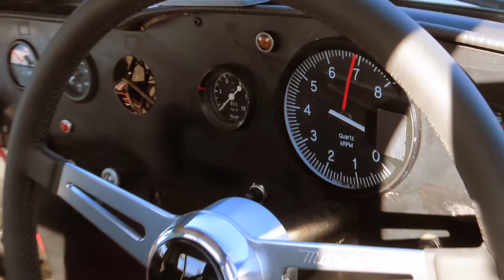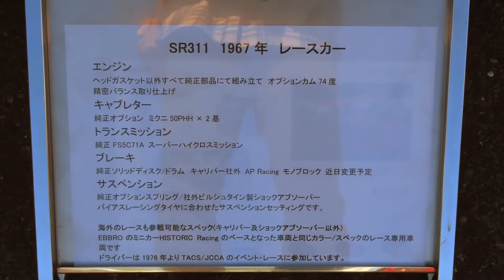1967 DATSUN フェアレディ2000 SR311 at JCCA 富士ジャンボリー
日本クラシックカー協会主催の JCCA 富士ジャンボリー 2019 のSレースに参戦されていたフェアレディ2000です。

JCCA 富士スピードウェイとお台場で開催されたニューイヤーミーティングFINALで撮影させていただきました。